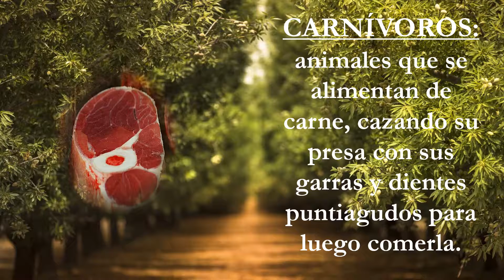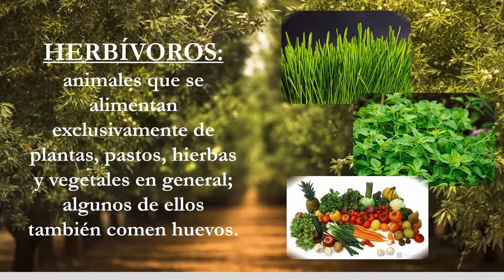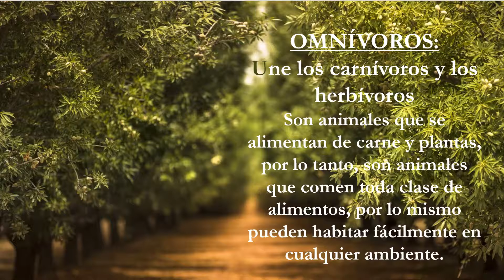KÍNDER – EXPLORACIÓN DEL ENTORNO NATURAL – CAROLINA ZÚÑIGA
*Animales carnívoros, herbívoros y omnívoros